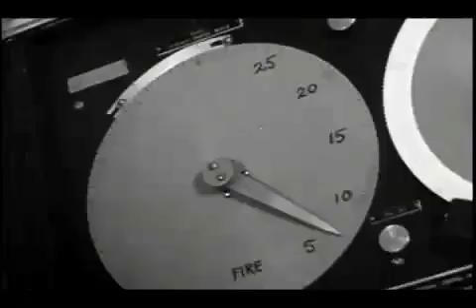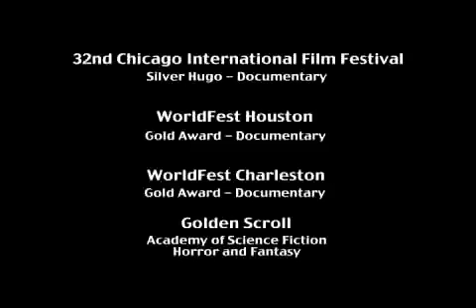Trinity & Beyond [Trailer]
Trinity and Beyond is an unsettling yet visually fascinating documentary presenting the history of the design, development, production and testing of nuclear weapons between 1945 until 1963. Narrated by William Shatner and featuring an original score performed by the Moscow Symphony Orchestra, this award-winning documentary reveals previously unreleased and classified government footage depicting in graphic detail these powerful and awesome weapons.